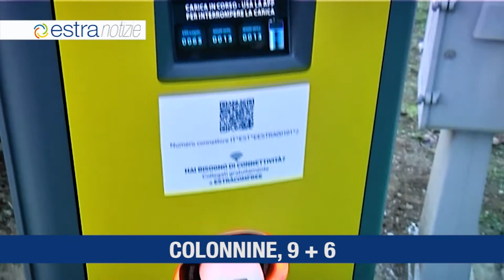Estra Notizie 1 ottobre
Estra in superlega volley con Emma Villas Siena
Nasce Estra Academy
A San Severino Marche una colonnina per ricarica veicoli elttrici